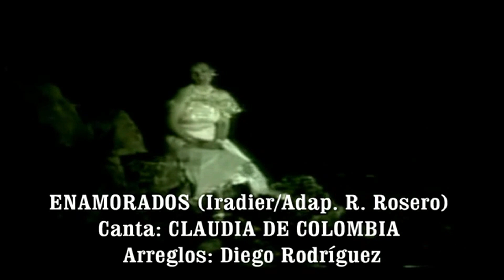CLAUDIA DE COLOMBIA - ENAMORADOS (Vídeo y audio mejorados)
Recuerdo musical del disco de larga duración que lleva su mismo nombre.
Vídeo mejorado para nuestros suscriptores.
Esta versión, es una adaptación que hizo el Maestro Raúl Rosero Polo, a la famosa canción "La Paloma" del compositor español Iradier (Sebastián Yradier Salaverri).